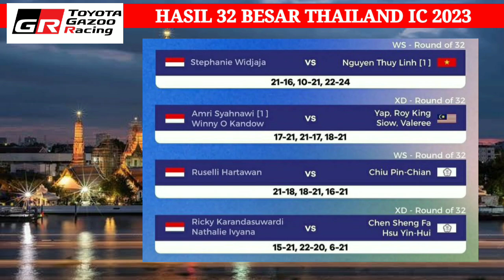HASIL 32 BESAR THAILAND INTERNATIONAL CHALLENGE 2023 | HASIL BADMINTON HARI INI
HASIL 32 BESAR THAILAND IC 2023 | HASIL BULUTANGKIS HARI INI

KOMENTAR BL CHINA
HASIL   OPEN 2022 BADMINTON
BWF TV
DIAN ANITA
TAMPLEKAN
LIVE TAMPLEKAN
LIVE STREAMING7RI SPORT HD BADMINTON
TAMPLEKAN LIVE BADMINTON HARI INI
BADMINTON LIVE TV
DIAN ANITA LIVE STREAMING BADMINTON